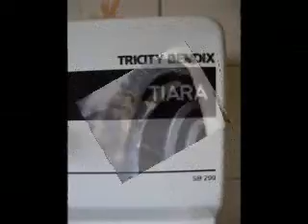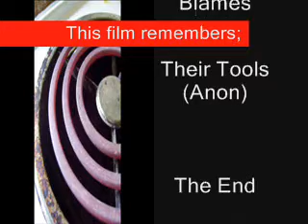Oven Love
A Tricity Bendix Tiara about to retire